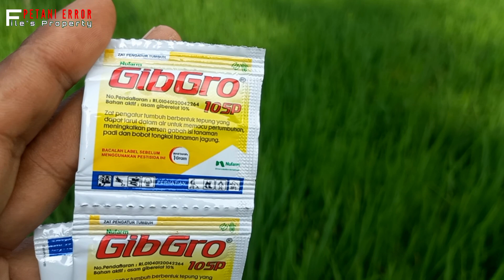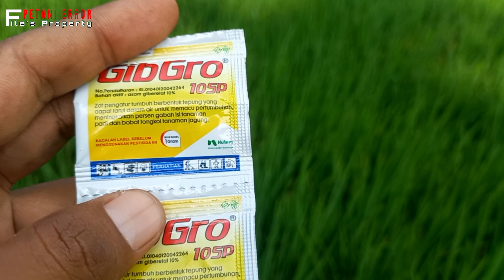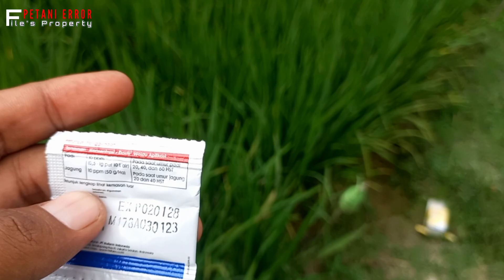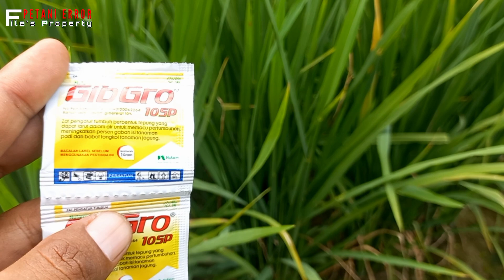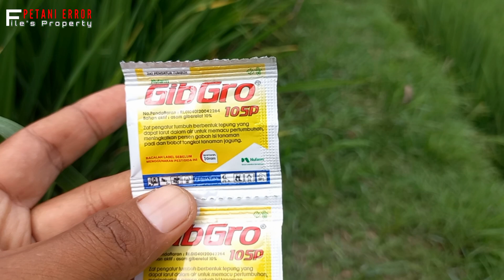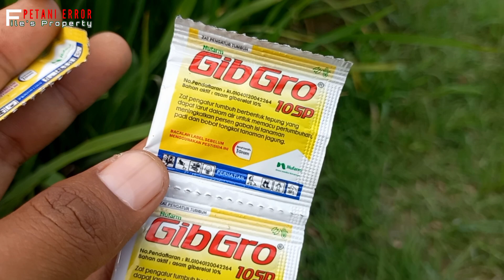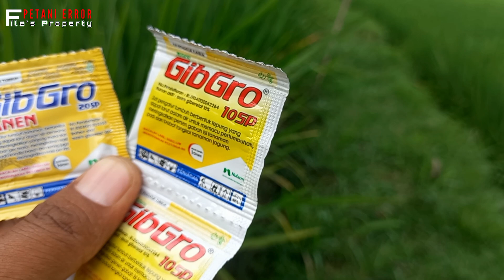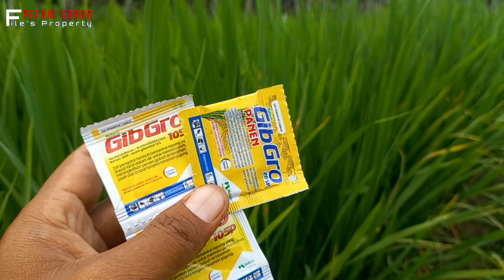‼️Manfaat Dan Cara Penggunaan ZPT Gibgro Untuk Padi 🌾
GibGro adalah zat pengatur tumbuh (ZPT) yang mengandung asam giberelat (GA3). GibGro digunakan untuk meningkatkan hasil panen tanaman, baik dari segi kuantitas maupun kualitas.

Simak ulasan lengkap kami ya.

Terima kasih
Best Regard